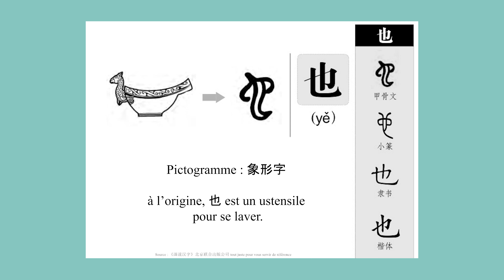Calligraphie chinoise un caractère par jour n°543 : 也 aussi, également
Calligraphie chinoise un caractère par jour n°543 : 也 aussi, également, also, too
@weilicalligraphie Apprendre à calligraphier le chinois

Le caractère 也 est un pictogramme. A l'origine, 也 est un ustensile pour se laver.